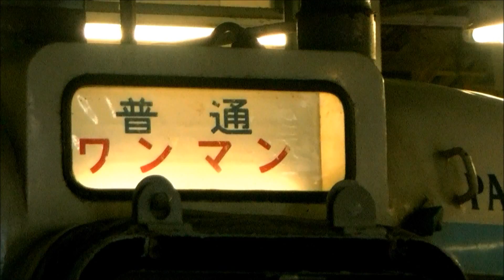しなの鉄道115系S23編成、サッカーチームラッピング列車。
先月より運行されている、サッカーチーム(AC長野パルセイロ)のラッピングを施した車両が、運行されています。
車両は、今年JRから譲渡された115系2両編成(長野色)にラッピングが施されています。
ちなみに、車内は撮影していませんが、見た感じ普通でした。